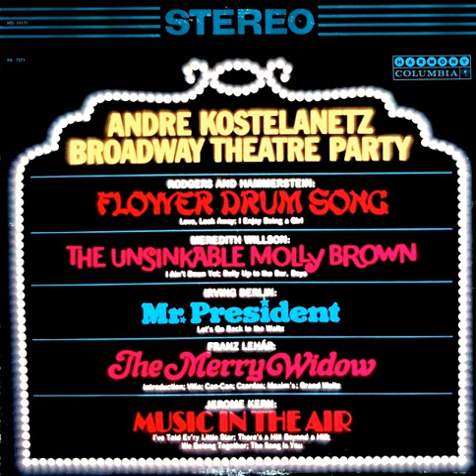Andre Kostelanetz Broadway theatre Party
Broadway Theatre Party

by André Kostelanetz
Harmony (HS 11171)

Topics Stage & Screen, Theme
Language English
Tracklist:

1. The Merry Widow: Introduction; Vilia; Can-Can; Czardas; Maxim's; Grand Waltz
2. Music In The Air: Introduction; I've Told Ev'ry Little Star; There's A Hill Beyond A Hill; We Belong Together; The Song Is You; Coda
3. Flower Drum Song: Love, Look Away
4. Flower Drum Song: I Enjoy Being A Girl
5. The Unsinkable Molly Brown: I Ain't Down Yet
6. The Unsinkable Molly Brown: Belly Up To The Bar, Boys
7. Mr. President: Let's Go Back To The Waltz (U.S.A.)